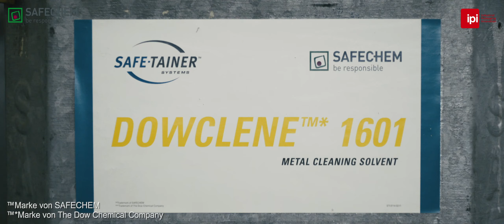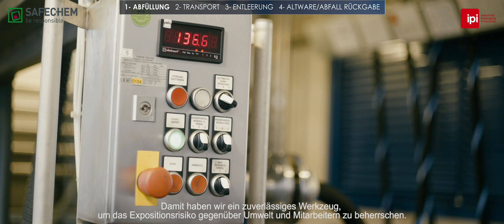IPI/SAFECHEM/SCHÄFER WERKE: Sichere und verantwortungsvolle Handhabung von Lösemitteln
Sichere und verantwortungsvolle Handhabung von Lösemitteln. Dowclene 1601TM*, Perchlorethylen. Behälter von Schäfer Werke.